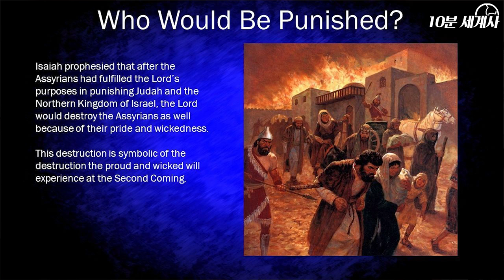잔인했던 아시리아 제국 10분 완벽정리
이번 영상에서 다루는 아시리아 는
좀 더 명확하게 표현하자면
신 아시리아 제국으로서
서로 기원이 다른 여러 민족들과 부족들로 구성된 다민족 국가로
기원전 934년부터 기원전 609년까지 존재했습니다.